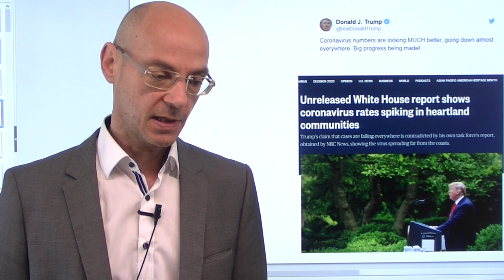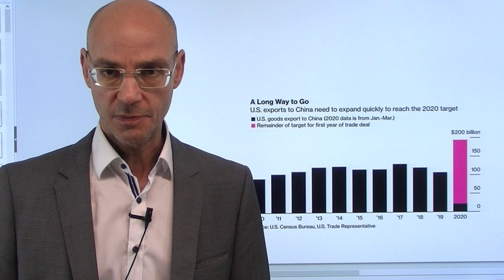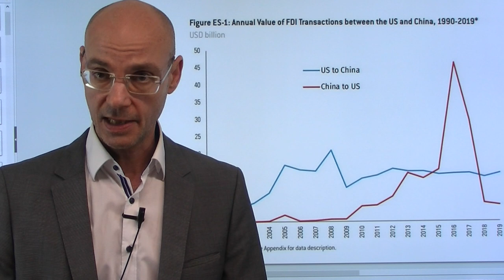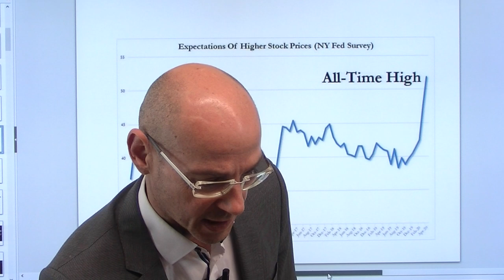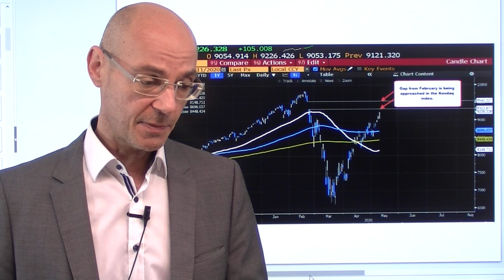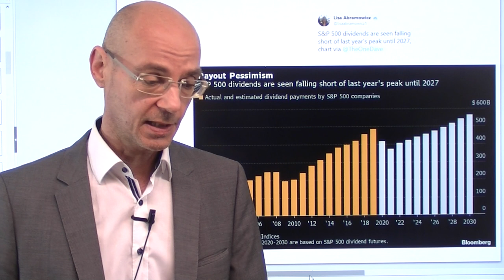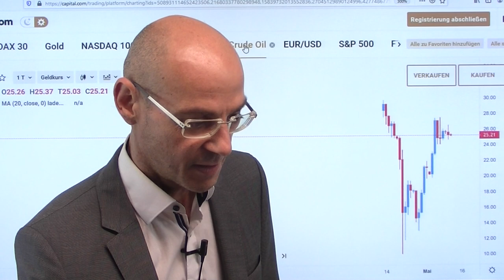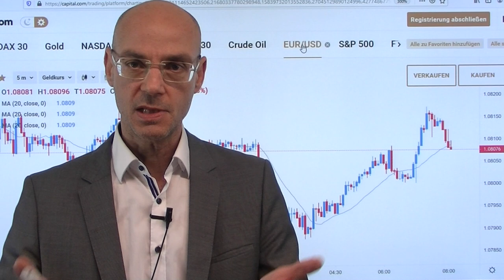Coronakrise: Machtverschiebung im Handelskrieg! Videoausblick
In der Coronakrise zeigt sich der schleichende Machtverlust der USA - sichtbar in der wieder aufflammenden Auseinandersetzung zwischen der Supermacht USA und China. Peking nämlich will den Phase 1-Deal so nicht mehr erfüllen, nachdem im Reich der Mitte die Stimmung gegen die USA wieder deutlich gereizter ist nach den Reparations-Forderungen der Amerikaner wegen des "China-Virus". Peking geht nun davon aus, dass die USA wegen der Coronakrise sich eine Verschärfung der Auseinandersetzung im Handelskrieg gar nicht leisten kann - das zeigt eine Machtverschiebung an, weil die USA absehbar mit sich selbst beschäftigt sein werden. Trump hat nun angeordnet, dass US-Pensionsfonds nicht in chineische Aktien investieren dürfen  die Aktienmärkte reagieren mit Risikoaversion (vor Einsetzen der üblichen "Asien-Rampe")..